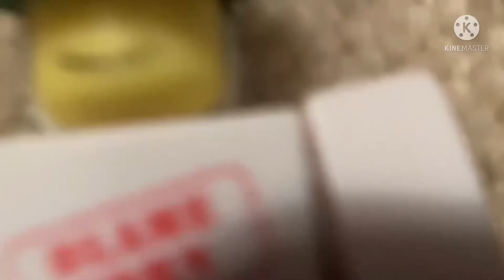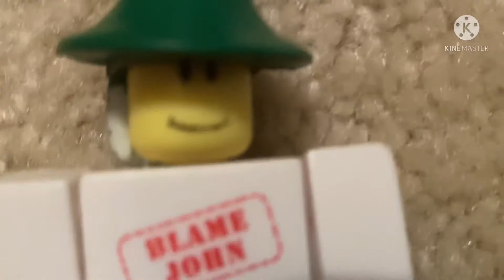Bbrefp s2 ep 6 ( let’s try this again )